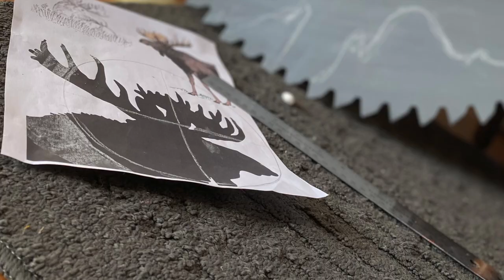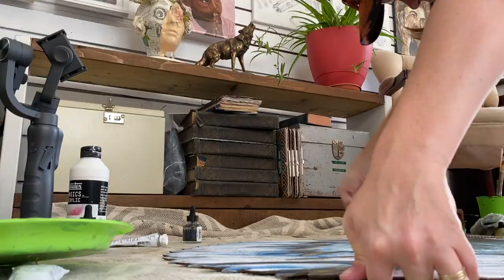Moose Painting on saw blade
Love it when clients give me artistic freedom!!
This piece was done with acrylic paint and india inks.